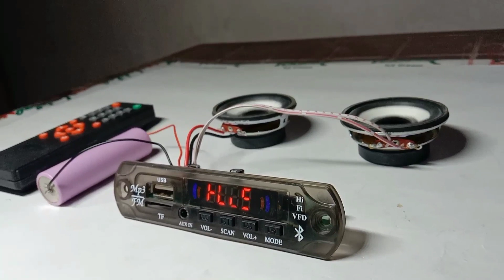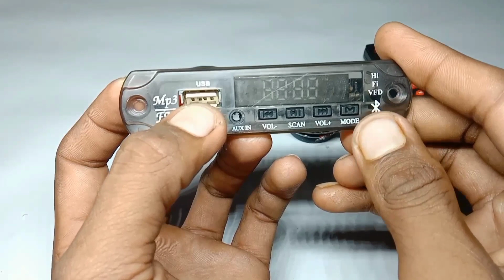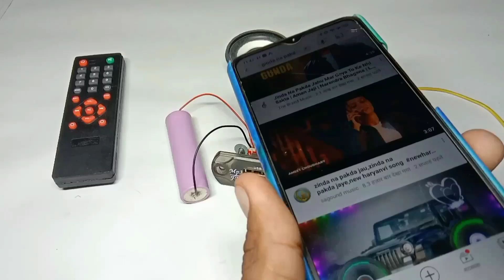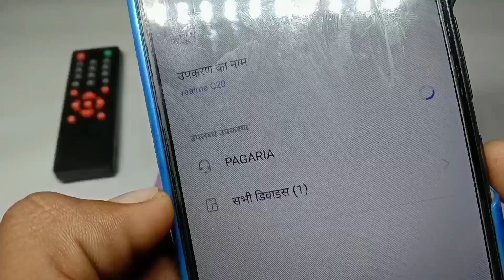bluetooth speaker kaise banaye // bluetooth speaker kaise banaen // How to make Bluetooth speaker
नमस्कार दोस्तों आज की इस वीडियो में हमने आपको एक पावरफुल ब्लूटूथ एंपलीफायर बना कर दिखाया है
Electronicspices 2 "4Ohm 3W blutoothe speker kit

bluetooth speaker,
speaker kaise banaye,
bluetooth speaker kaise banaye hindi,
bluetooth speaker ghar per kaise banaen,
bluetooth speaker kaise banate hain,
amplifier kaise banaye,best bluetooth speaker,